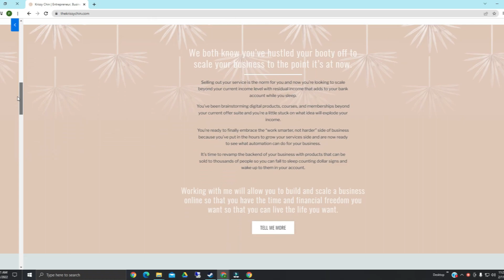How to use your CRM the right way to make more money with Celi Arias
Get instant, lifetime access to the replay of "The Monies on the Table" and discover the hidden treasure within your business!

🚀 Ready to transform your business and unlock hidden profits? Join us in this enlightening interview with Celi Arias, founder of Grown Ass Business, a seasoned growth strategist, and mindset coach. 🌟

💡 Join us for a sneak peek into the upcoming training, "Monies on the Table," part of the Access the Expert series. Celi unveils her expert insights on understanding and utilizing a sales pipeline effectively, going beyond conventional CRM use for communication.